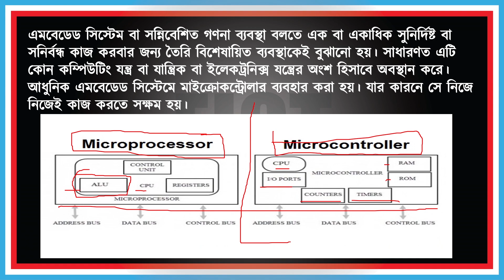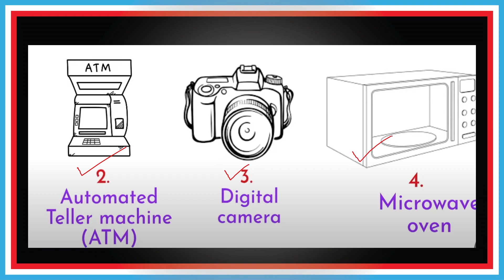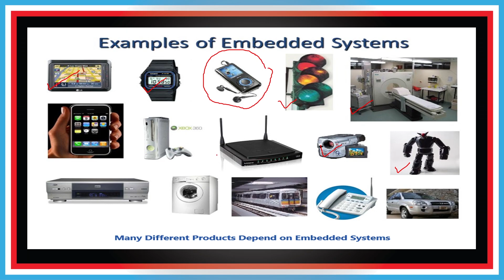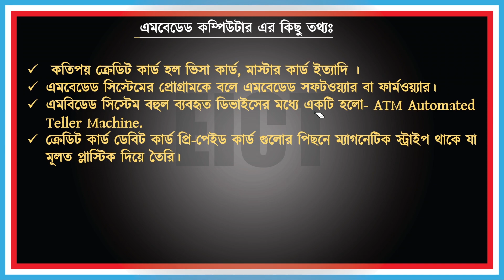Embedded Computer System || এমবেডেড কম্পিউটার || BCS ICT Class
Common embedded systems can be broken into four types based on performance as well as functional requirements:

Real-time
Stand-alone
Networked
Mobile
Real-Time
Real-time embedded systems are designed and installed to carry out specific tasks within a pre-defined time limit. They are further divided into two different types:

Soft Real-Time Embedded Systems: For these systems, the completion of the task is of paramount importance, while the deadline is not a priority.
Hard Real-Time Embedded Systems: These systems prioritize deadlines, so they shouldn’t be missed in any case.
Some of the real-time embedded systems examples are:

Sound System of a computer (Soft real-time system)
Aircraft control system (Hard real-time system)
Stand-alone
These are self-sufficient systems that do not rely on a host system like a processor or a computer to perform tasks. Here are some standalone embedded technology examples:

Microwave ovens
Washing machines
Video game consoles
Networked
These systems are connected to a wired or wireless network to perform assigned tasks and provide output to the connected devices. They are comprised of components like controllers and sensors. Here are some network embedded software examples:

ATMs
Home security systems
Card swipe machines
Mobile
These systems are smaller in size and easy to use. Though they come with limited memory, people still prefer them due to their portability and handiness. Here are a few mobile embedded control systems examples:

Digital cameras
Mobile phones
Smart watch
Fitness tracker